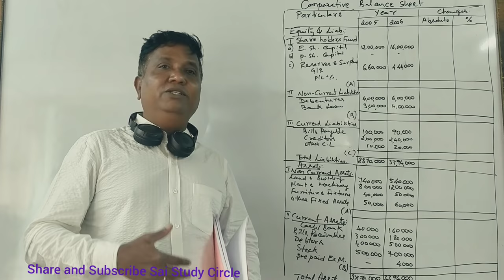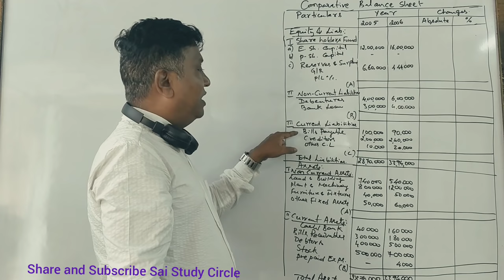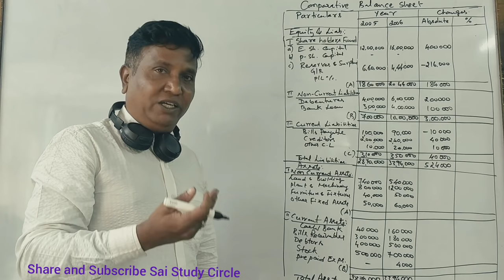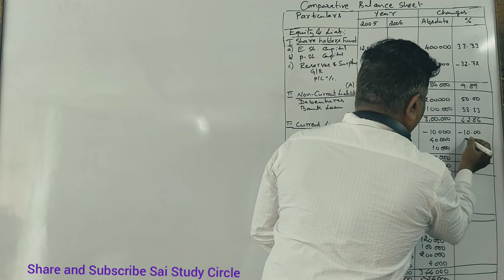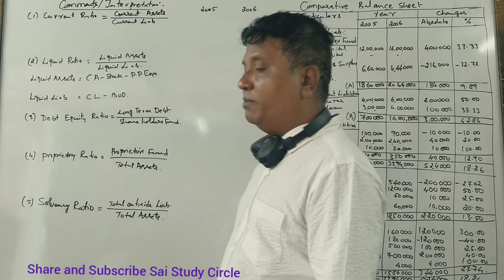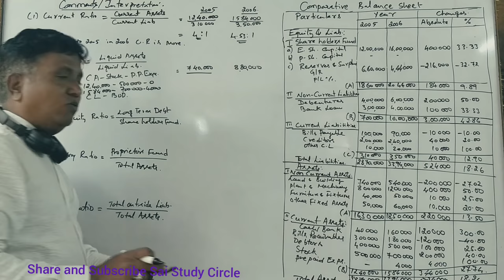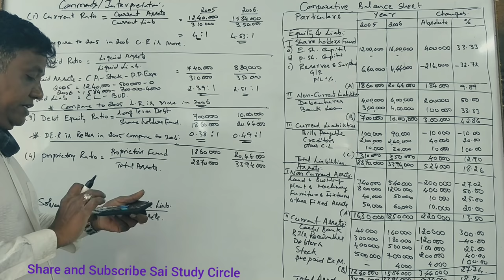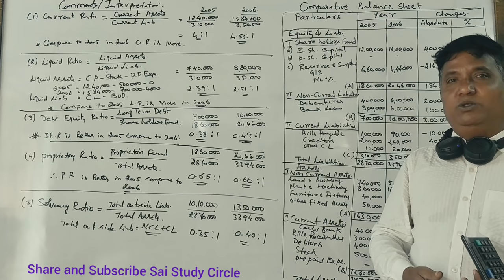Comparative Balance Sheet - B.Com/BBA - Management Accounting in Kannada by Srinath Sir